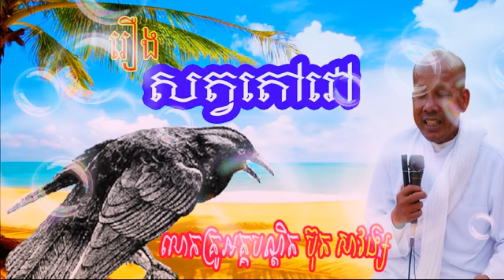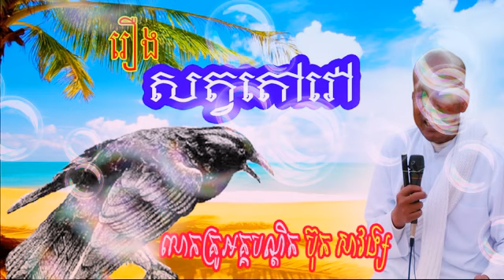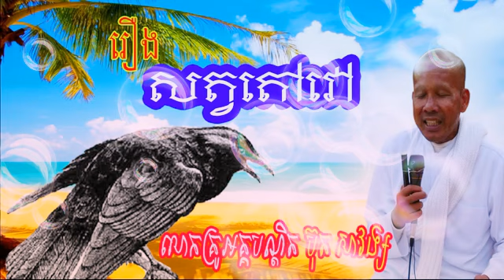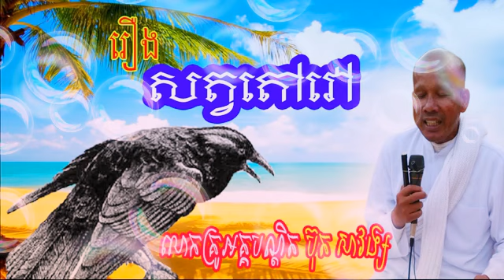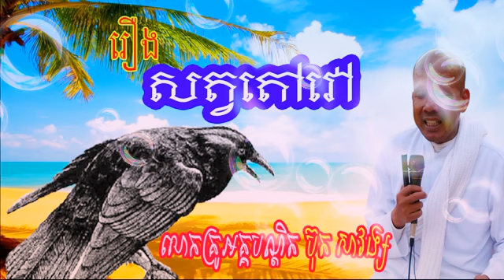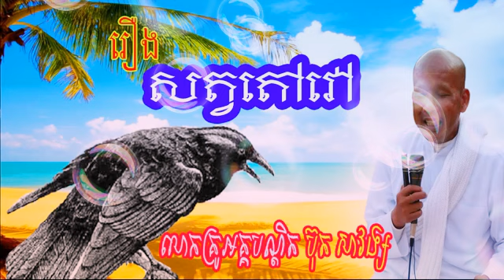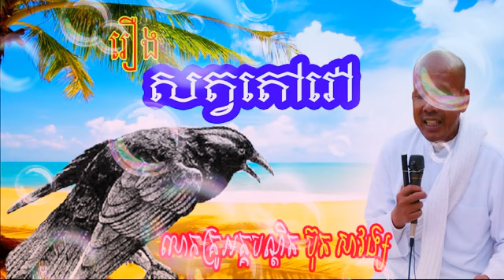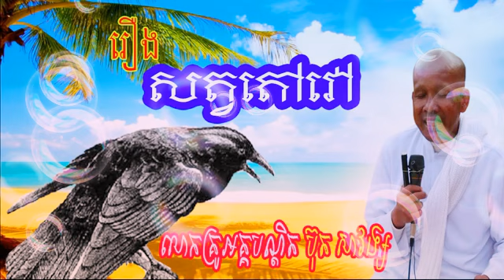ប៊ុតសាវង្ស_រឿងសត្វតៅវៅ_ព្រះធម៍ អប់រំ/com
ស្ដាប់យកបុណ្យនិងចេះដឹង